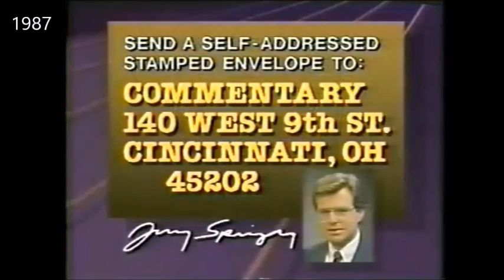Jerry Springer news sign offs "Take care of yourself and each other" 1987-1992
11 Cincinnati WLWT news closings with different variants, a few have multimedia broadcasting logos. Missing 1989 but the first two from '90 was the same.

Some with his usual co-anchor Norma Rashid.

0:21 to 0:58 courtesy of XingjianR's video, has the only copy of the screen to order Jerry's commentary.